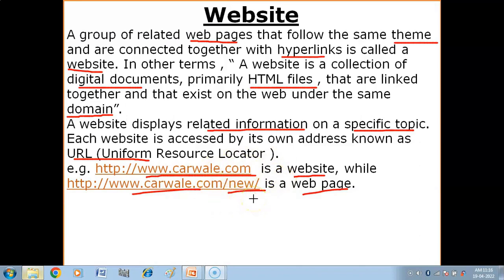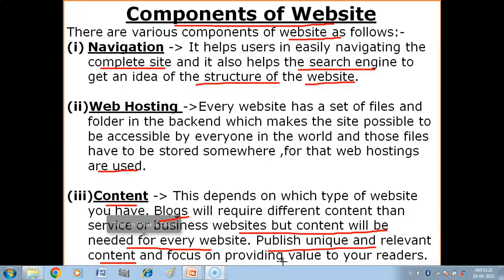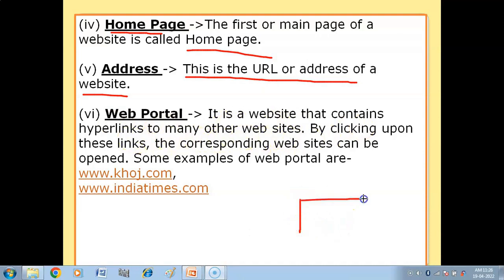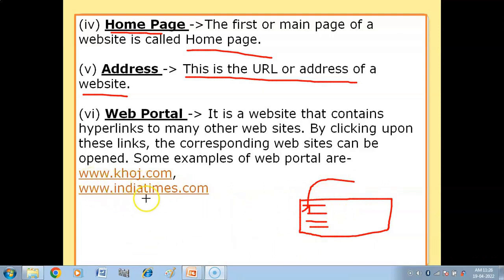What is Website ? | Websites Class 10 Computer Applications | Networking Class 10